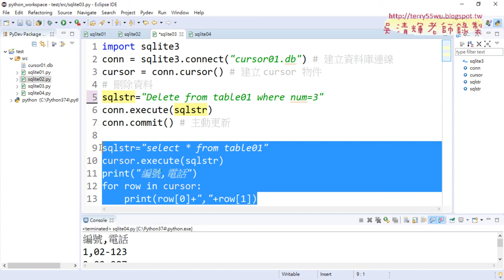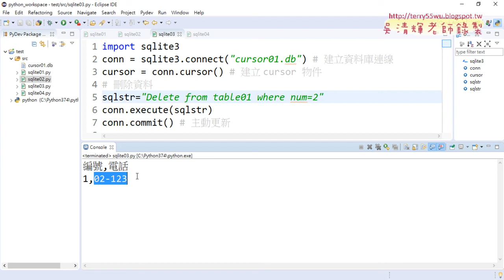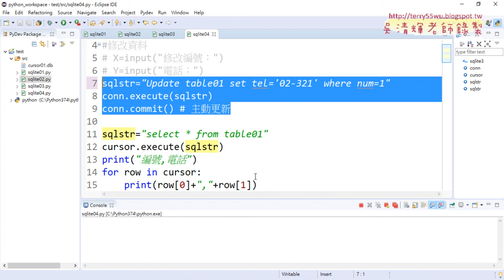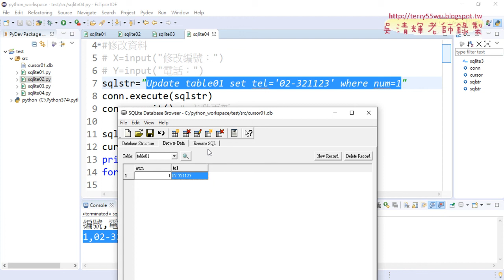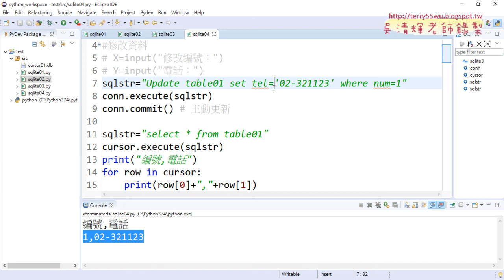04 用SQL語法刪除與修改資料